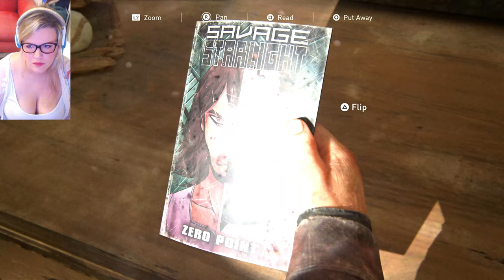My brother, my saviour? // Part 14 // The Last of Us Remake // PS5 // 4K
An attack from the Hunters or perhaps someone else? If we survive, will Tommy take Ellie off our hands?

HI EVERYONE, WELCOME BACK TO RAINE GAMING and we're playing The Last of Us Part 1 Remake on the PS5 in 4K!